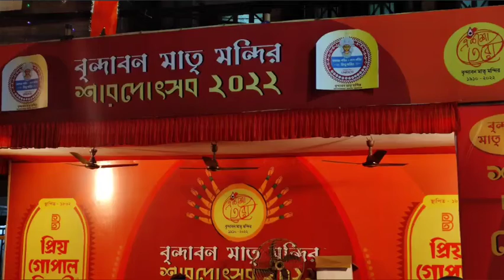Brindaban Matri Mandir( kolkata )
Brindaban Matri Mandir
Brindabon puja pandal 2022
 Bindabon Matri Mandir ||#2022